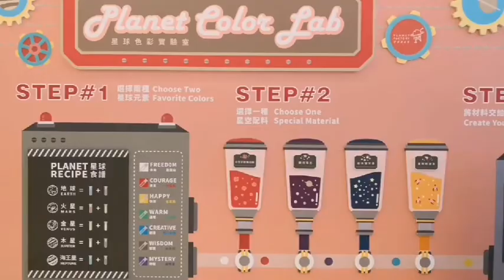:: Little Moon Cabin @ CITYLINK, Nangang - Taiwan ::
Cute little exhibition in Taipei, Taiwan. 24/7 Moon light in the city that that never sleeps.